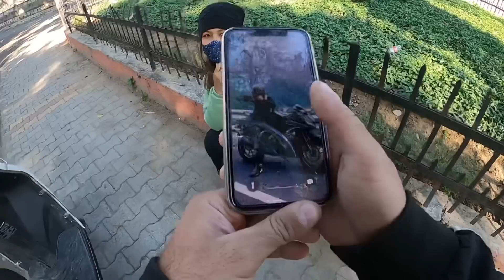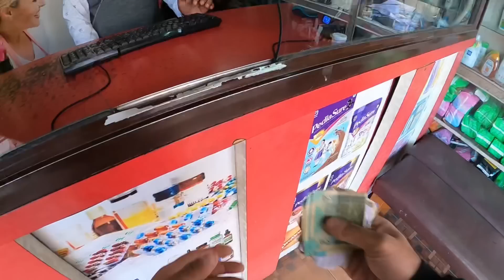Helped A Cute Girl between periods 🥺🥺😞help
Today Video is helping a girl Girls problem
She was crying because its paining by stomach